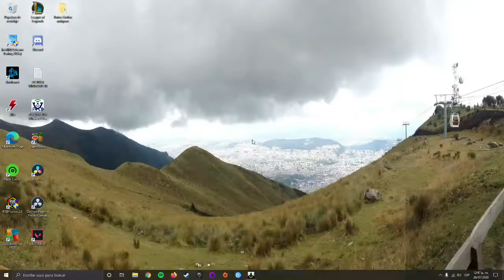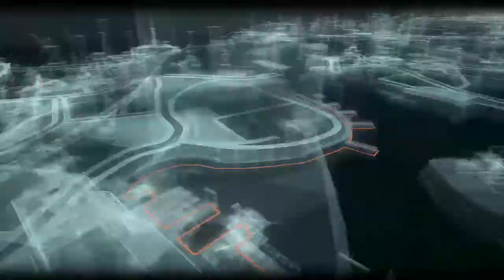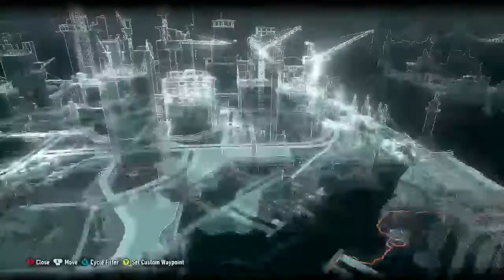Lets play Batman Arkham Knight ep. 3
Transmisión de Twitch.